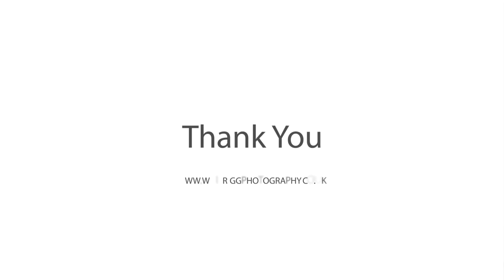Belle epoque wedding knutsford - wedding photography Knutsford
The Belle Epoque in Knutsford is a famed wedding venue, hosting a multitude of weddings a year, and sometimes 3 or 4 in a week. When this couple hired me for their wedding photography I was excited to get to work in this lovely venue.